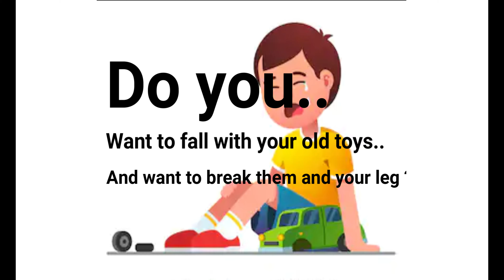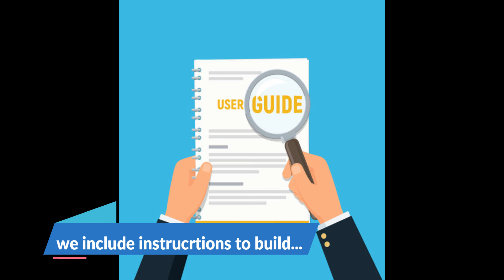My own advertisement (School Work)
This is only for personal purpose not for commercial purpose.